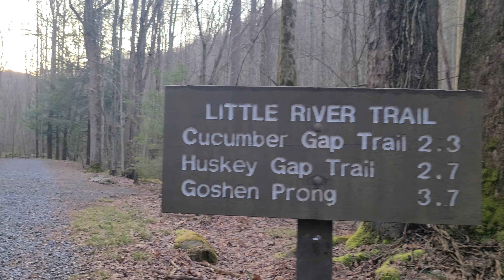Little River Trail Hike 2 29 24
A walk on Little River Trail looking for signs of Spring.